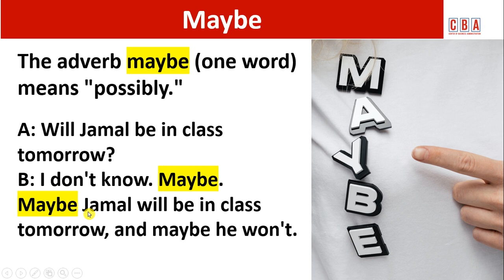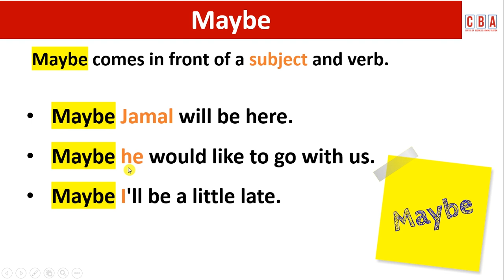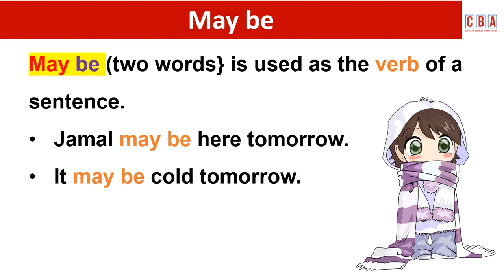Maybe vs. May be I Episode 11-2 I English Grammar